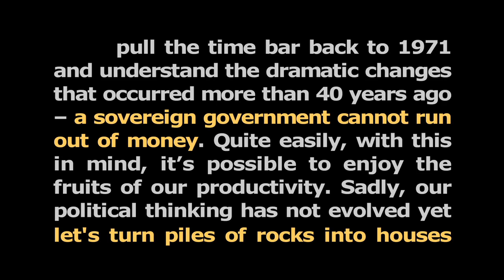Ingenuity, Productivity and Peace Rocks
The need for balanced federal budgets is a myth.
modern monetary system – MMT

Currencies are not backed by anything material – sovereign governments cannot run out and can never be insolvent in their own currency. The money created by the government is simply the lubricant needed to mobilize resources. It’s possible, with this in mind, to quite easily return to the post-war days of genuine full employment even during an economic downturn.

"The Politics of Economic Stupidity"
Joseph E. Stiglitz, Jan 20, 2015

The Nixon Shock
Fistfullproduction, Jan 22, 2012